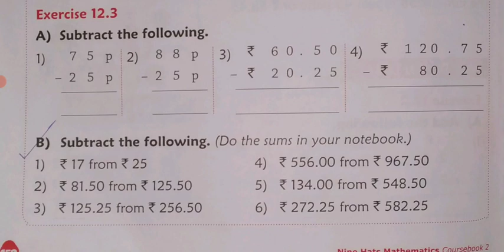CBSE_MATHS_Class 2_Chapter 12_Exercise 12.3_Topic - Subtraction of Money_Part 3